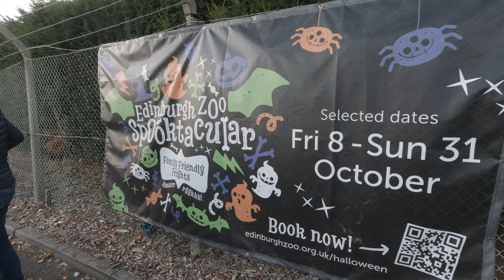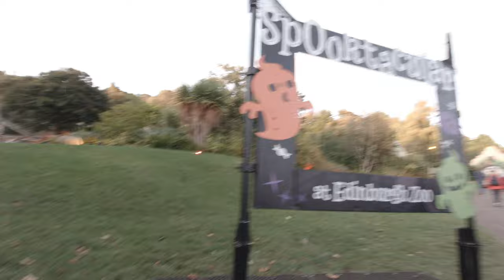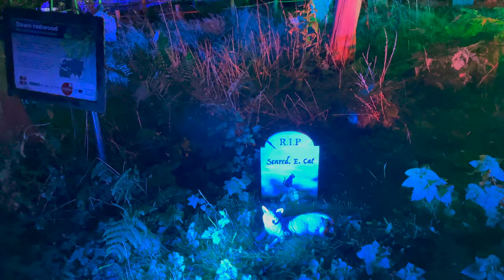Edinburgh Zoo Spooktacular Oct 2021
A visit to Edinburgh Zoo's Halloween event 10/10/21